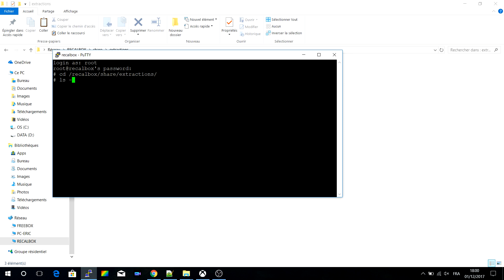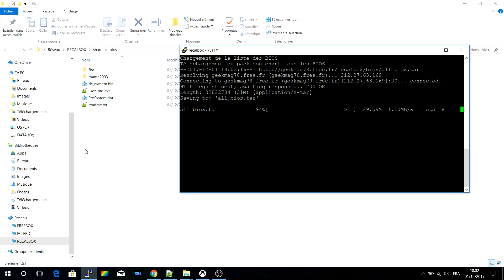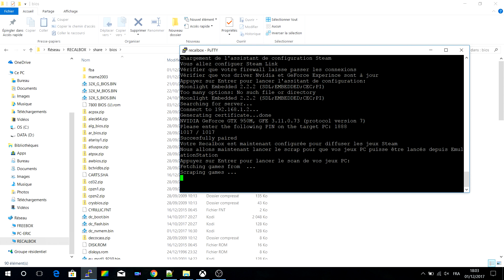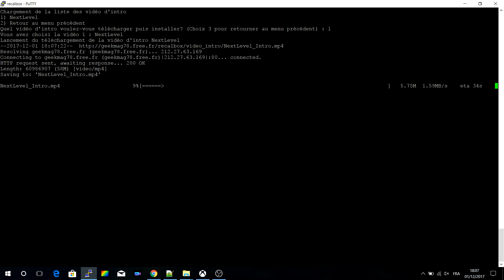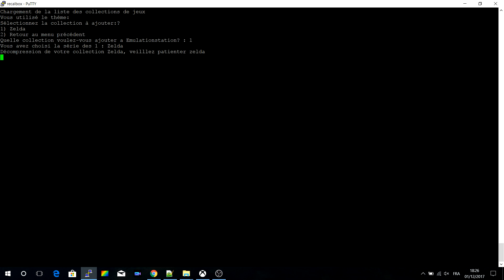RecalToolBox Beta: configuration automatique de Recalbox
RecalToolBox est une boite à outil qui permet de configurer automatiquement Recaltoolbox:
- téléchargement de BIOS / ROM
- installation automatique de thèmes
- changement de la vidéo de démarrage (+ temps)
- sauvegarde et déplacement SD/USB (clé ou disque externe)
- modification de l'ordre d'affichage des systèmes
- gestion des profils de joueurs